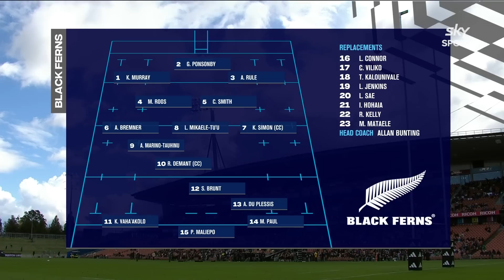FULL GAME: Black Ferns v Australia (2023 - Hamilton)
Sit back and enjoy this epic Laurie O’Reilly Cup showdown from FMG Stadium Waikato in Hamilton. The full game replay kicks off at 7:00pm NZT on Friday. To watch even more full games, sign up to NZR+

CREDIT: @skysportnz

Sign up to NZR+ to watch full series and exclusive content, documentaries, behind the scenes access, and more for FREE